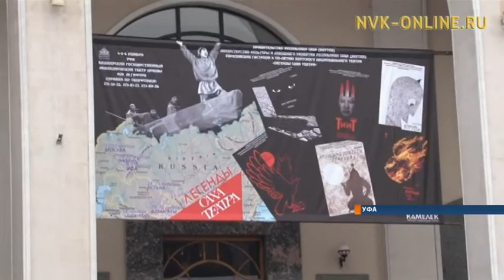Труппа Саха театра завершила выступления в столице Башкортостана